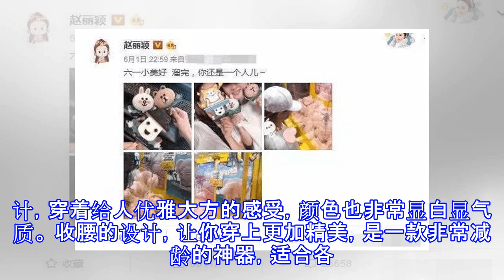赵丽颖首次发文回应恋情？引得网友热论：不猜测了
赵丽颖是电视剧收视率的保障，她拍摄的每一部电视剧口碑都很好，在娱乐圈里是有名的“拼命三娘”，她几乎一年的时间里都在剧组里，就连生日也不例外，虽然他在事业上很成功，得到了大家的认可，但是他的感情生活到现在都没有定下来，这让网友们纷纷表示操碎了心~ 他什么都希望他能够找到自己的幸福和依靠，可以不在那么的拼命，而近期只要在百度搜索，赵丽颖出来的都是他的恋情方面的，只要和赵丽颖拍过戏的男演员，基本上都和她传过绯闻，和陈伟霆拍摄的《老九门》当时他们俩的cp也炒得特别火，和李易峰组成的cp也有很多人赞同，甚至还传出她和何炅谈过恋爱~ 当然，这些事情都没有得到当事人的回应，甚至也没有得到官方的宣布，可能一切...